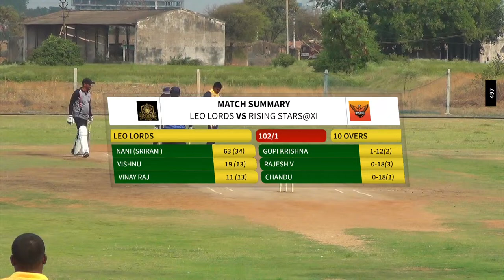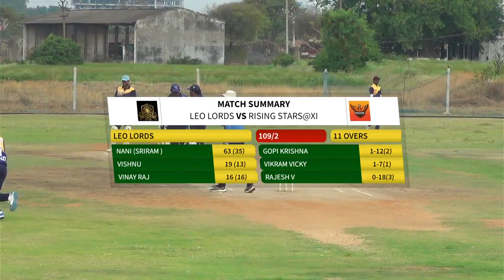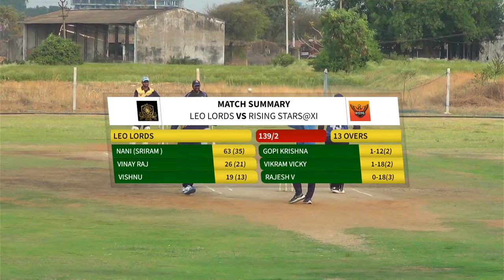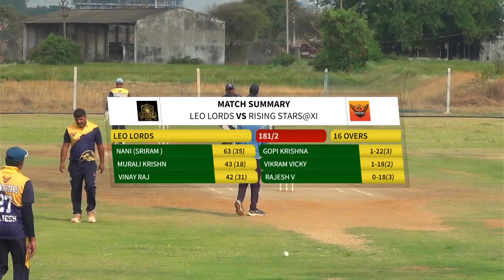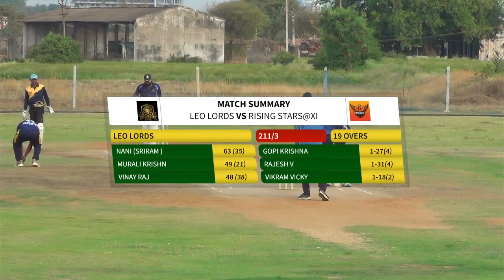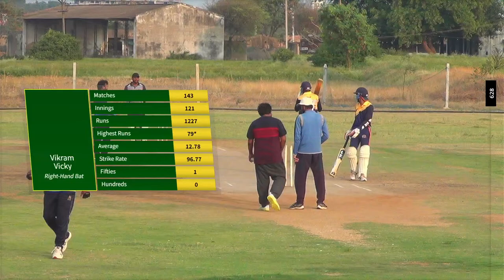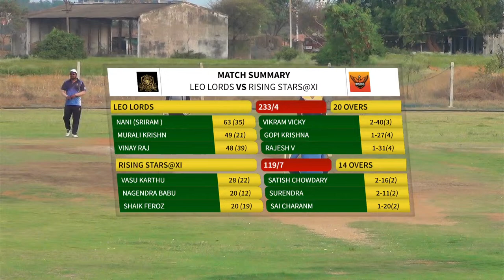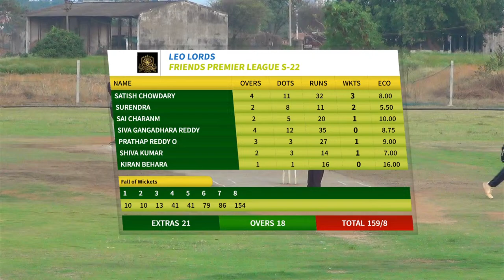Friends United leagues S22 RISING STARS VS LEO LORDS